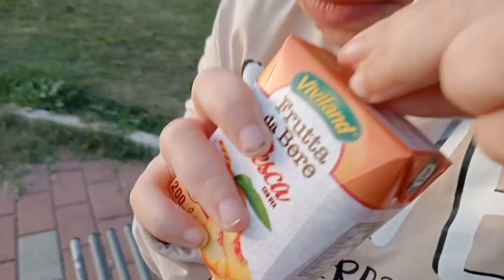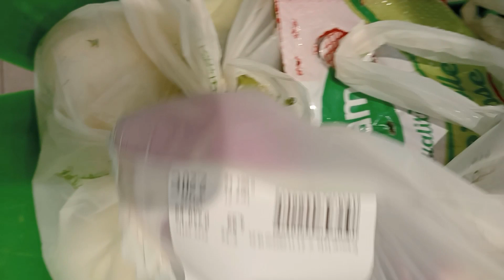‼️Con Ragazza AUTISTICA.Nostro pomeriggio insieme 🫂